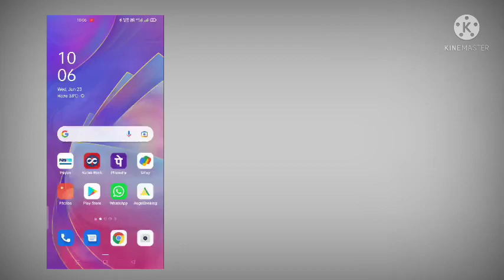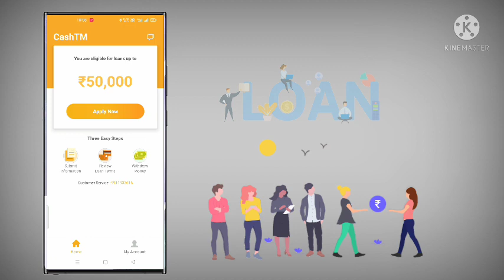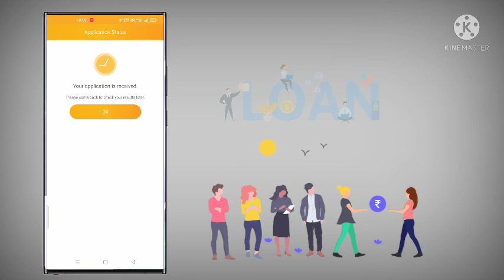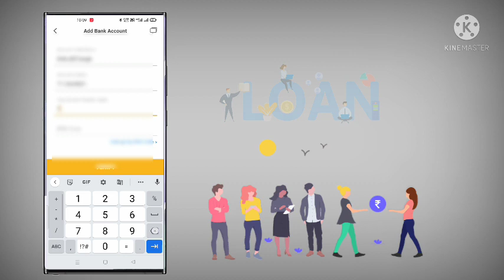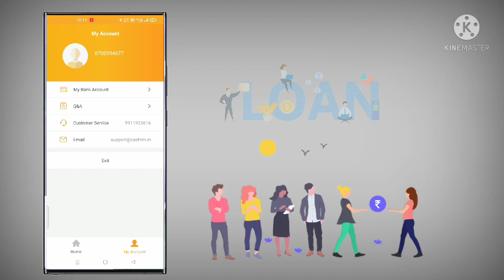CASHTM loan approval instant approval without income proof for students loan Chinese loan apps